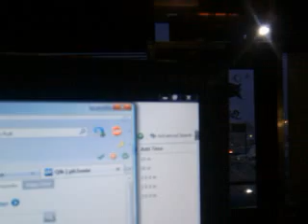8wire.tv 1 Snow and LAN Uncut